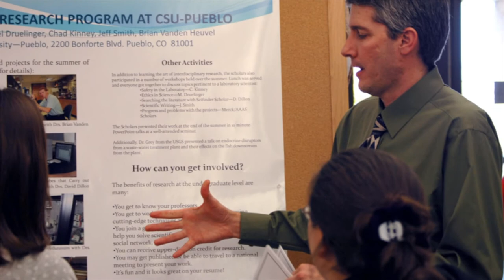Welcome to CSU-Pueblo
Civic involvement at Colorado State University - Pueblo.